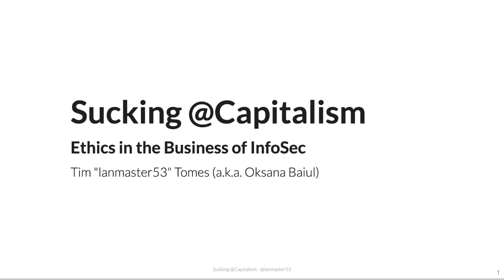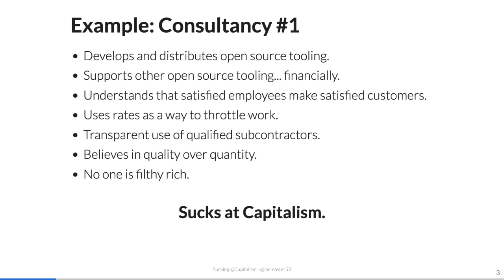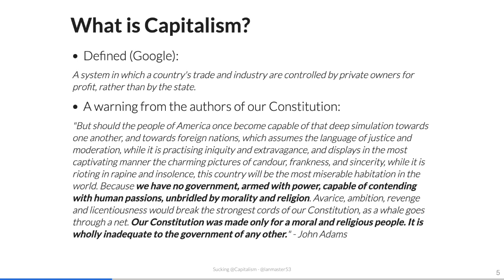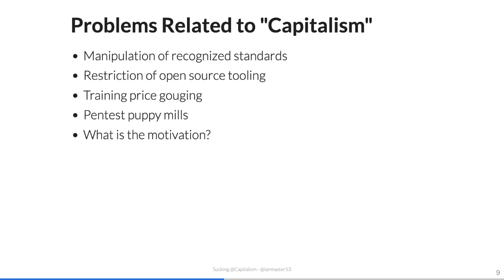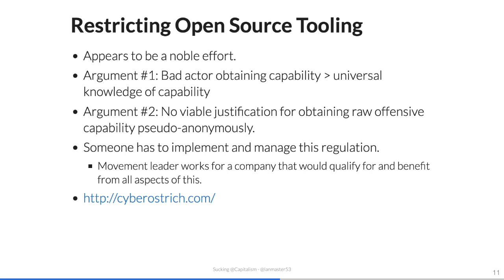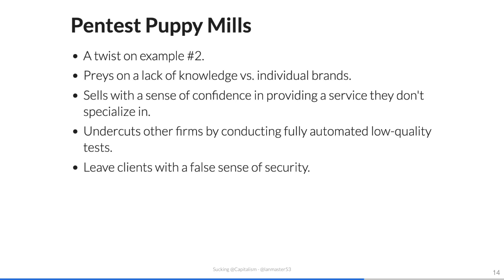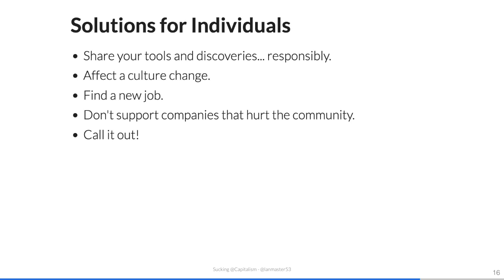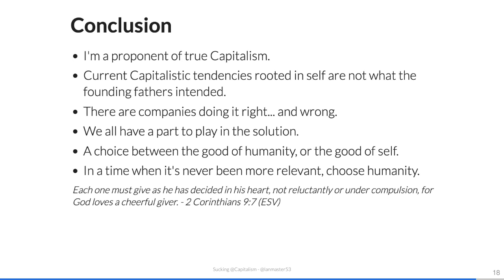Sucking @Capitalism - BSides Greenville 2020 Keynote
Keynote for BSides Greenville 2020 presented virtually due to COVID-19.